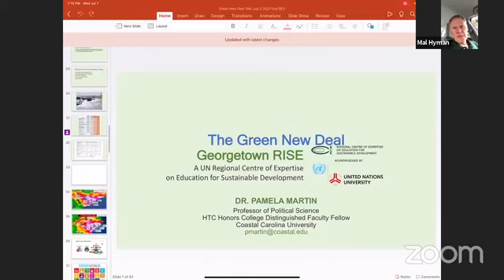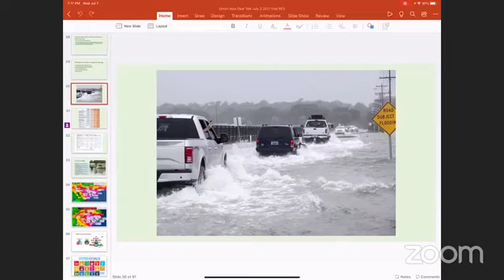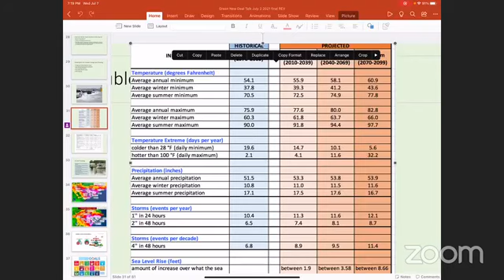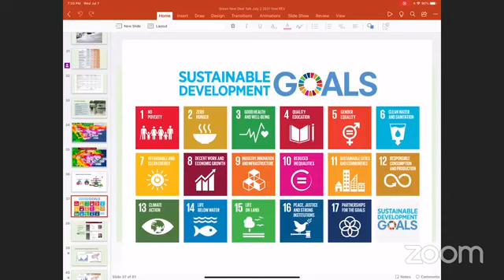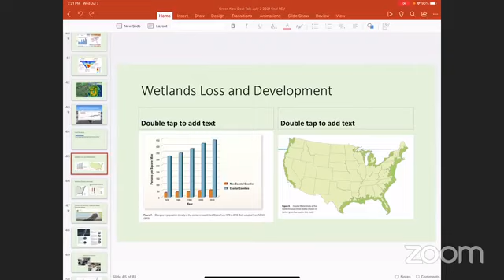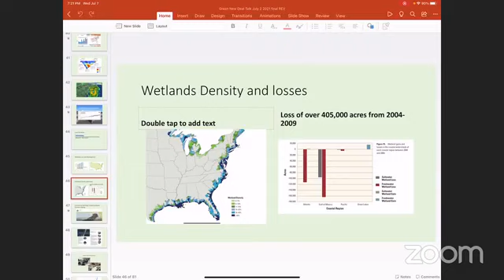Infrastructure and a Green New Deal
Join Ashlyn and Julinna as they talk to author and Professor of Sociology and Political Science Mal Hyman from Coker University and Professor of Politics / Exec. Director United Nations RCE Sustainable Development Pamela Martin from Coastal Carolina University.